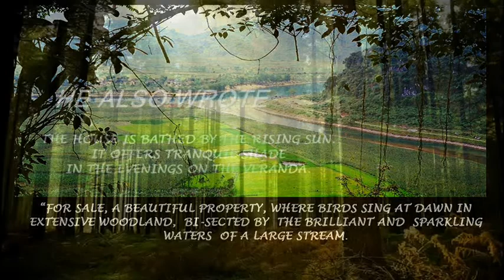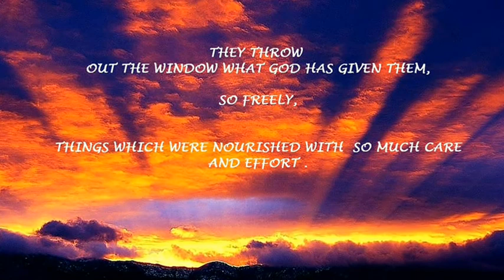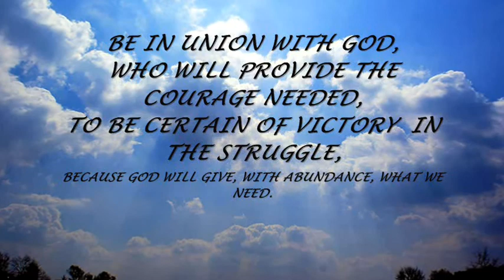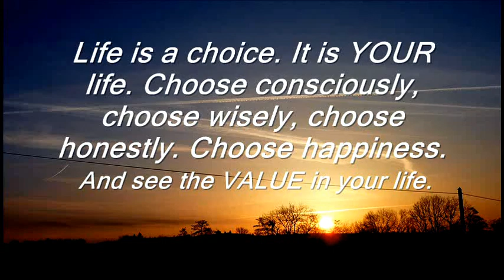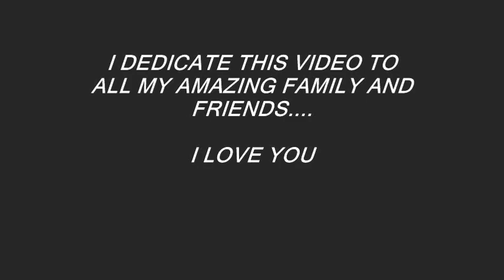The Value In Your Life, (HD)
Beautiful pictures and video, and phrases, on whats important in your life. With added nature sounds.  What things, are of value?. "Farm for Sale"